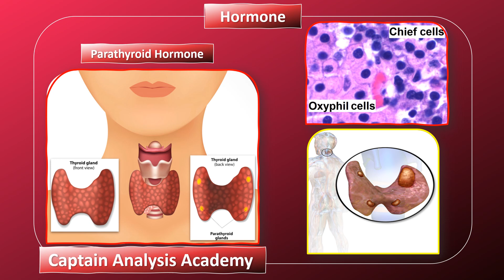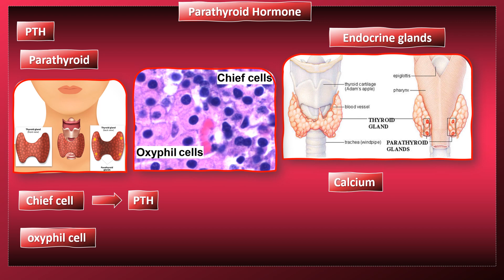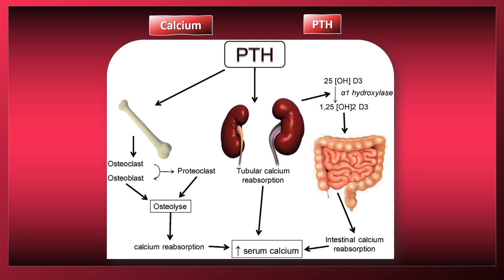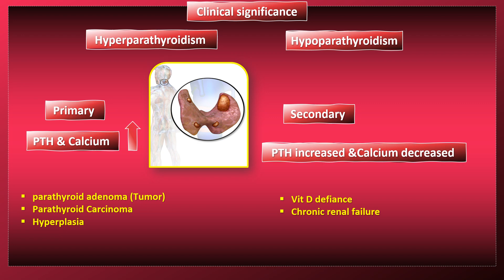E3. Hormone Parathyroid Gland & PTH هرمون الغدة جار درقية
هرمون الغدة جار درقية واحد من اهم هرمونات الجسم لو عاوز تعرف اكتر عنه اتفرج على الفيديو للاخر